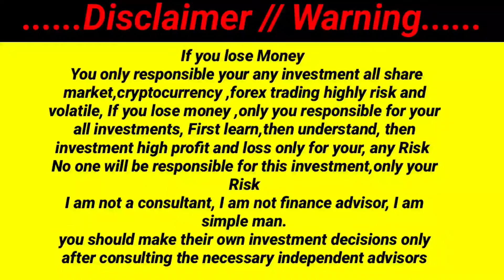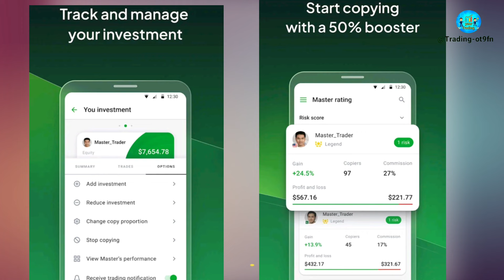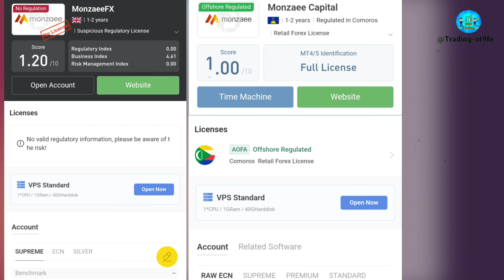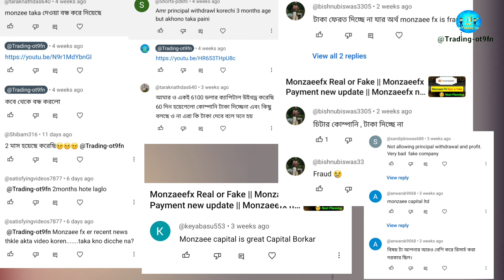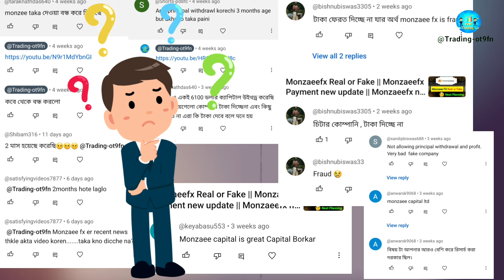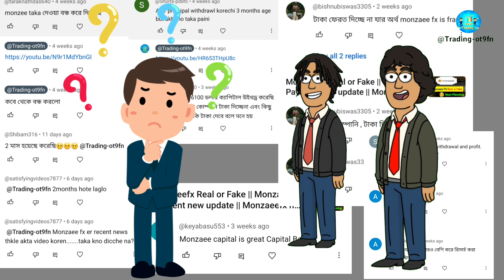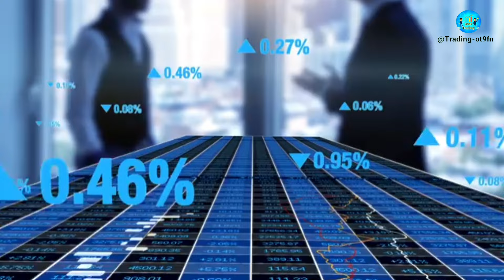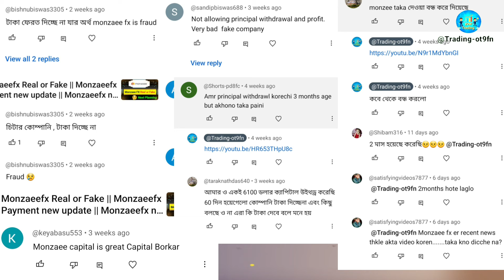Monzaeefx Payment New Update | সাধারণ মানুষের এবার কি হবে | Where Safe investment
Monzaeefx Real or Fake
Monzaeefx new update
Monzaeefx Scam
Monzaeefx Life Account new update
Monzaeefx principal Withdrawal
Monzaeefx Payment update
Monzaeefx review
Monzaeefx full Business Plan
Monzaeefx business plan
Monzaee Capital real or Fake
Monzaee Capital payment new update
Monzaee Capital principal withdrawal
Monzaee Capital new update
Monzaee Capital Scam
Monzaee Capital review
Monzaee Capital full Business plan
Monzaee Capital life account new update